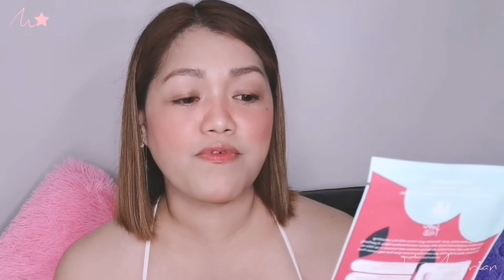BLK FRESH + SWATCHES | it's marian ⭐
⭐ PRODUCTS MENTIONED:

⭐ BLK FRESH SKIN CARE COLLECTION

⭐This is an honest review of the products based on my experience. It may work differently to others.

EDITING SOFTWARE & FILMING EQUIPMENT:

⭐ Kinemaster/Adobe Premier CC 2017
⭐ Lighting - Star Ring Light TL-900S plus
⭐ Camera Used: Go Pro Hero 7 Black/ Samsung Galaxy A8+ / Huawei P30 Pro

xoxo, Marian